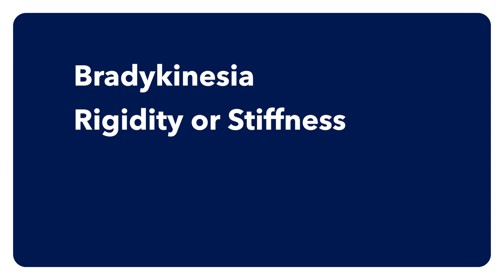Philosophy of Care: Dr. Gary Volkell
Meet Gary Volkell, DO, a neurologist who serves as director of movement disorders at MedStar Franklin Square Medical Center. In this video, Dr. Volkell addresses the advanced and innovative therapies available today, including Deep Brain Stimulation, to help patients diagnosed with complex neurological conditions – from Parkinson’s Disease and Tremors to Dystonia, Ataxia, and Huntington’s Disease, among others.